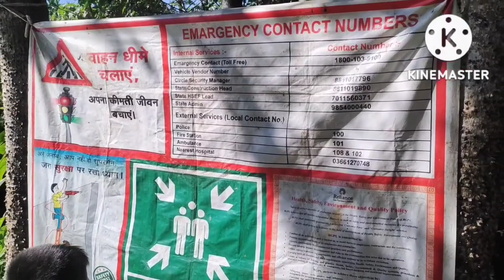Bandw bolaibai dinwi || Gon kwonw na sanbai || so funny 🤣🤣🤣